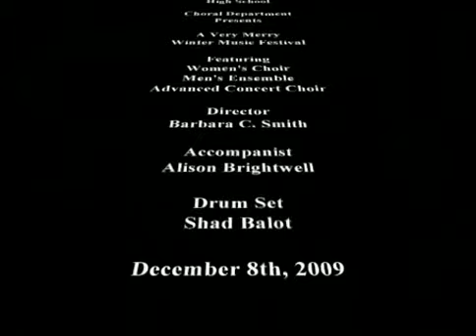Part 1- Cesar Chavez Choir December 8th, 2009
Part 1 - Cesar Chavez  Choir Presents "A Very Merry Winter Music Festival" December 8th, 2009